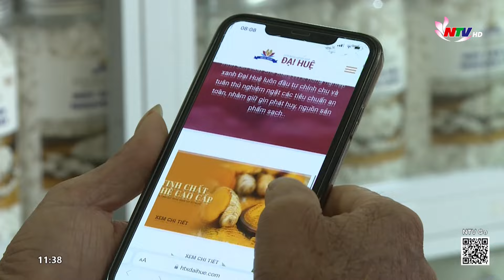Làng nghề thích ứng chuyển đổi số để phát triển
Chuyển đổi số đang tạo ra lợi thế mới cho nhiều làng nghề truyền thống ở các huyện, thị trong tỉnh. Bằng việc sử dụng mạng xã hội, xây dựng website, các làng nghề và tổ nhóm thành viên bước đầu mở rộng thị trường tiêu thụ rộng rãi